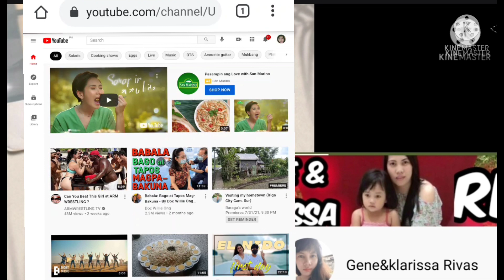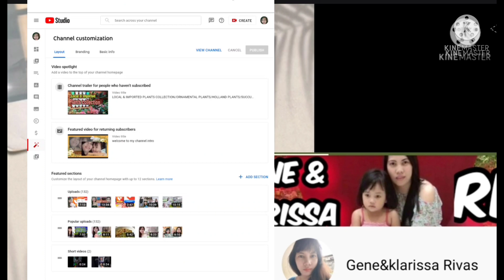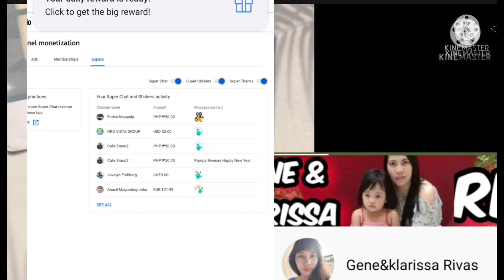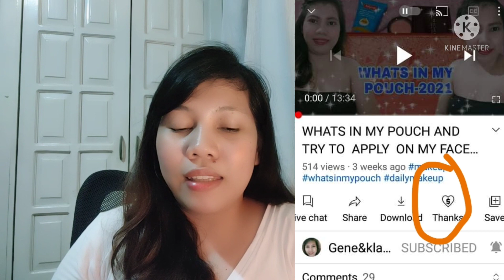EXTRA INCOME SA YOUTUBE 'SUPER THANKS'/Youtube Monetization Update